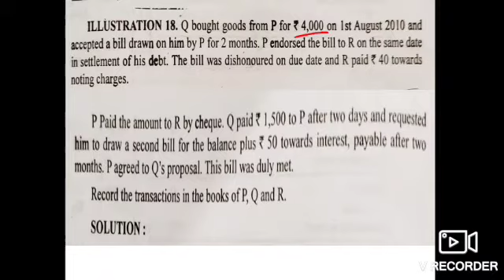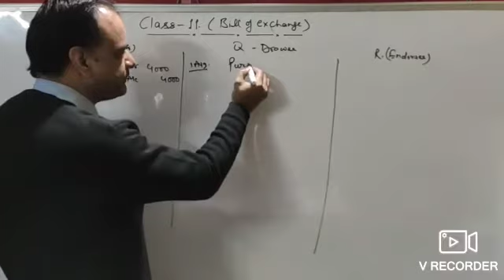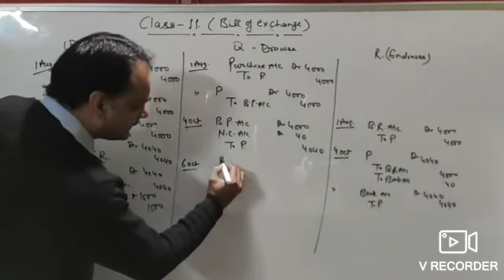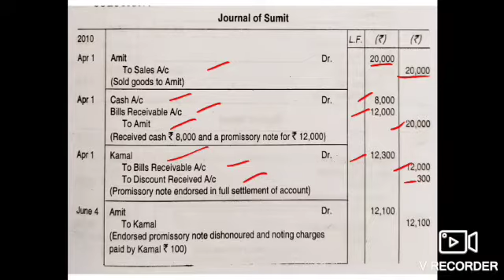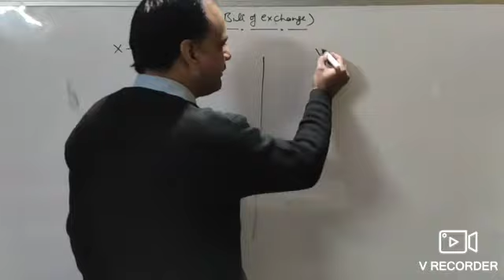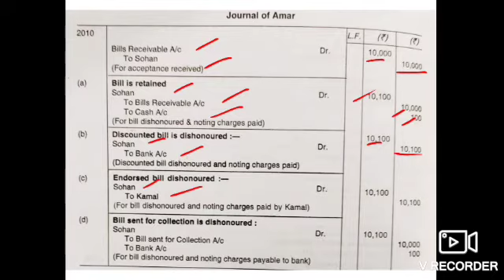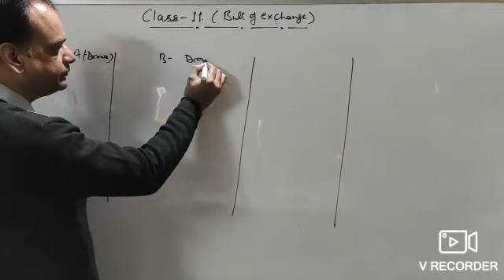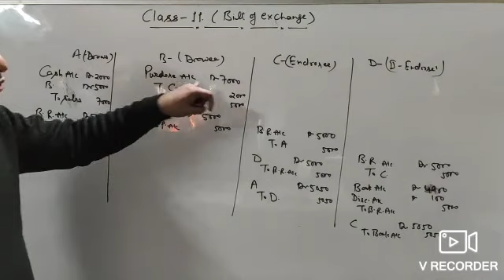(class 11) bill of exchange, renewable of bill when endorsement & bill sent to bank for collection